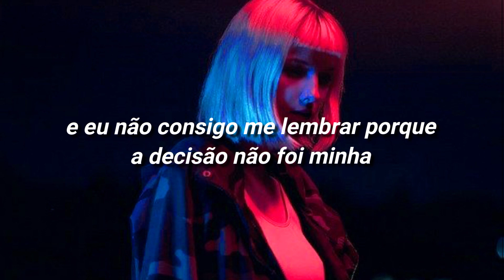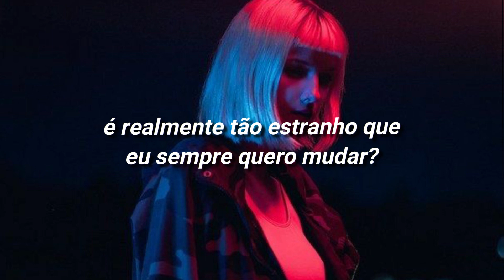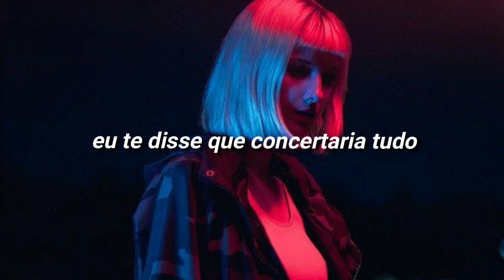ashley - halsey [TRADUÇÃO/LEGENDADO]